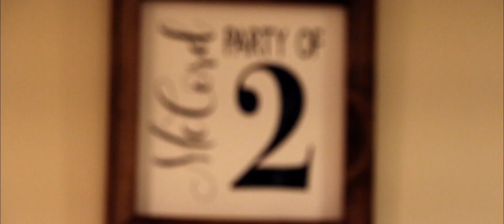JC McCord - Livin' the Good Life (Official Video)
Please make sure to like our Facebook music page

Artist: JC McCord
Songwriter: Jason Carter McCord
Cinematography: Derek Miller and MaryAlice Misuta
Edited by Derek Miller

A special THANK YOU to our family and friends, Diane, Megan, and Brian, and especially my beautiful wife, Michelle.

I hope y'all enjoy the video, God Bless!

JC